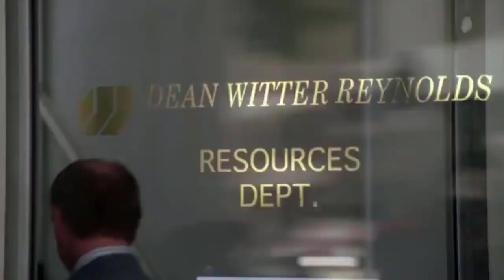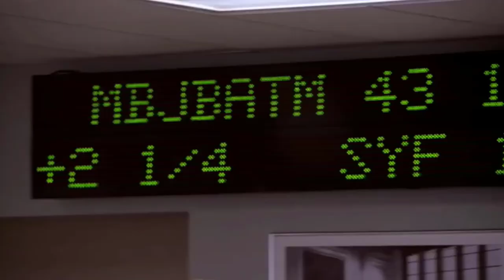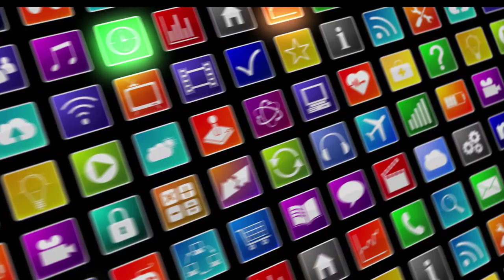Մոտիվացիոն ֆիլմեր №1 / The Pursuit of Happyness / В погоне за счастьем / Երջանկության հետևից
The Pursuit of Happyness / В погоне за счастьем / Երջանկության հետևից
Willard Carroll «Will» Smith, Jaden Christopher Syre Smith, Gabriele Muccino, Chris Gardner
Уи́ллард Кэрролл (Уи́лл) Смит — младший,  Джейден Кристофер Сайер Смит
Габрие́ле Муччи́но, Кристофер Гарднер
Նկարահանվել է իրական փաստերի հիման վրա․․․
Это было снято на основе реальных фактов․․․
It was shot based on real facts․․․